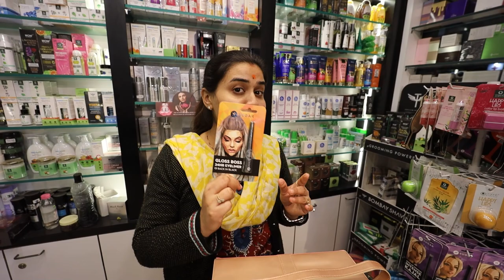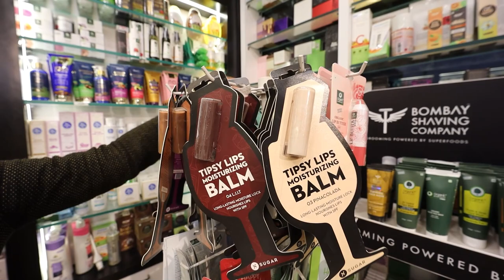Bridal Makeup Vanity | Sugar Bridal Vanity | Shopkaro Offers | back to home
Shopkaro mobile no or WhatsApp no.

✦Share your pictures on my Facebook group: